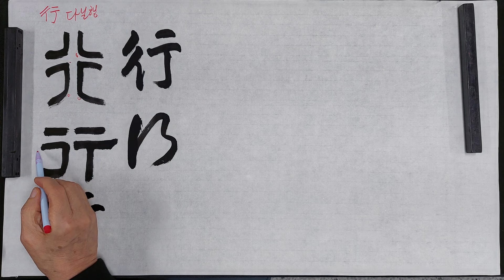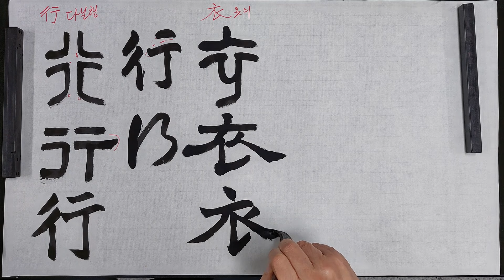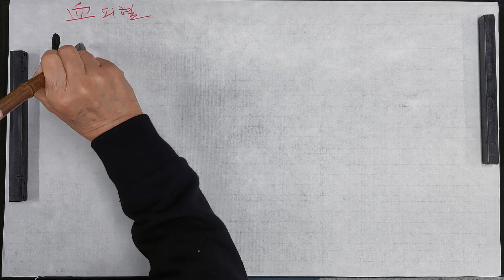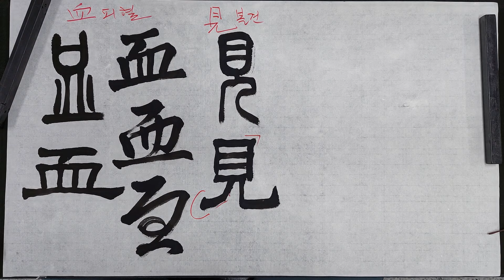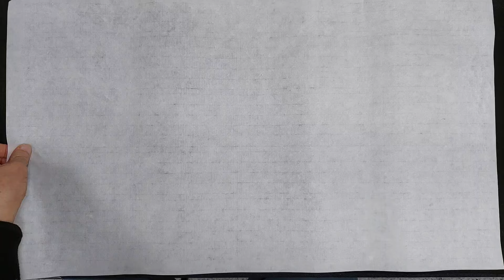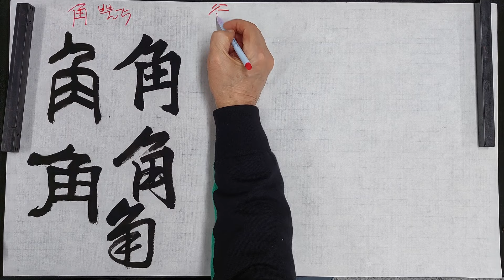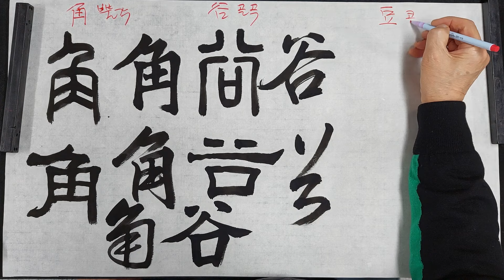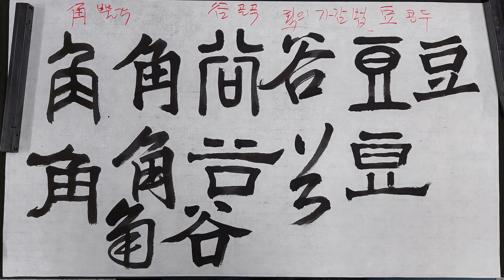9079 9722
5체서예완결판 서예교실 힐링 미술 예술 취미 정서함양 인격수양 정신수양 목정김주용.서울목동.폰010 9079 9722